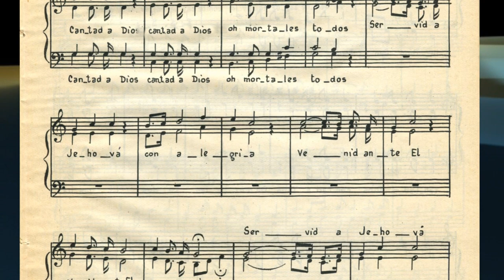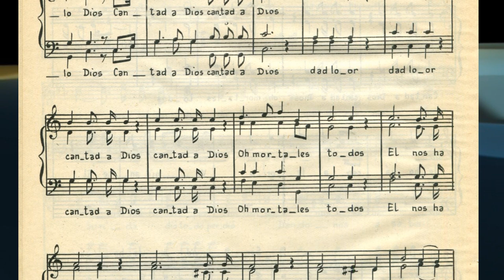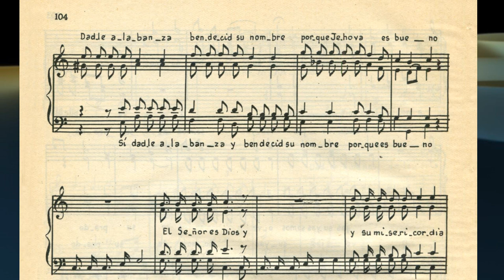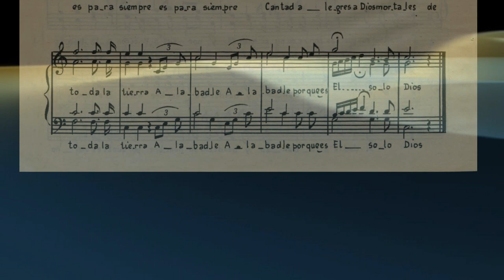Salmo 100 ~ Cantad a Dios (Trad: Maria Eugènia Vidal)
‘Salmo 100 ~ Cantad a Dios’, traducción de Maria Eugènia Vidal. Interpretación: Coro de la Iglesia Evangélica de Av. Marqués del Duero (Av. Paral·lel) de Barcelona.